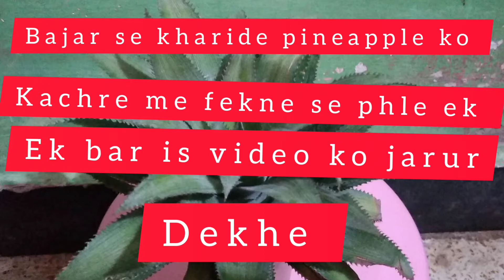pineapple kharidne se phle ise jarur dekh le ..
pineapple kaise lagaye ,pineapple kaise jagaye , pineapple kaise gro kre ,ananas kaise lagaye, ananas kaise gro kre , pineapple jarur lgegi himmmt na haare